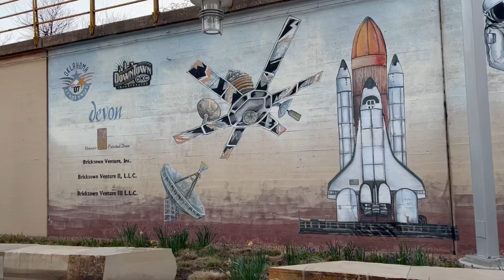Bricktown (bonus footage)